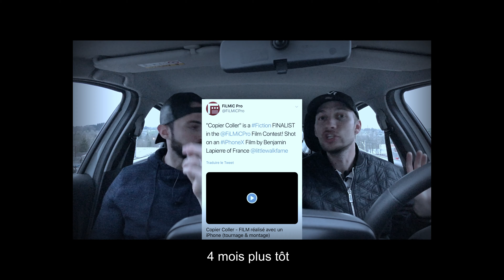Comment avoir FILMIC PRO iOS GRATUIT - HORS-SÉRIE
On te fait gagner Filmic Pro pour iPhone, totalement gratuit !
On est quand même sympa, non ?

► Matériel utilisé :
Glif Quick Release Tripod
Joby GorillaPod
Joby GorillaPod ventouse
Somikon Stabilisateur Smartphone
DJI Osmo Mobile 3
Zeadio Skater Dolly
Andoer Dolly Rolling Slider
Pixter fisheye
Pixter Grand angle
Pixter Macro
iboolo Teleobjectif x2
Aukey Filtre
Batterie Aukey 10000mah
Fond Vert